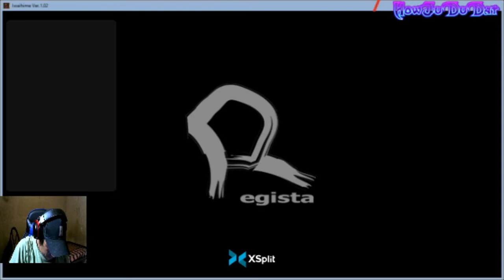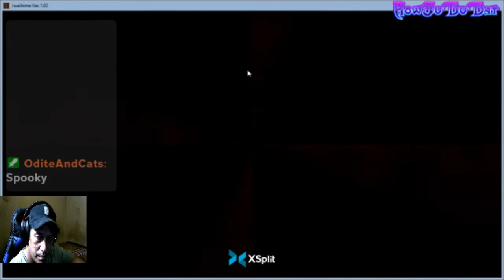Greed.. Iwaihime | Visual Novel Playthrough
Ungrateful man demons... iwaihime, noroi hime.